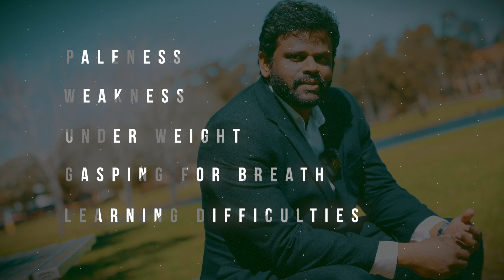Iron Deficiency in Children - Explained (in தமிழ்)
Dr. Kumar Duraisamy FRACP, MPH, DCH
General Paediatrician